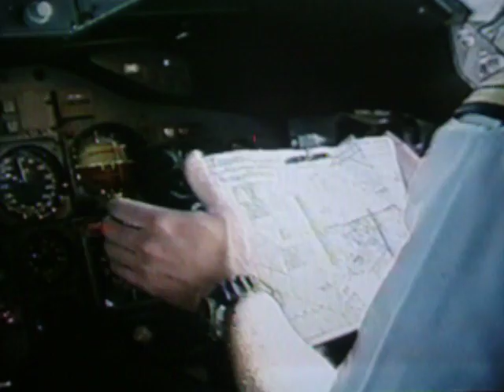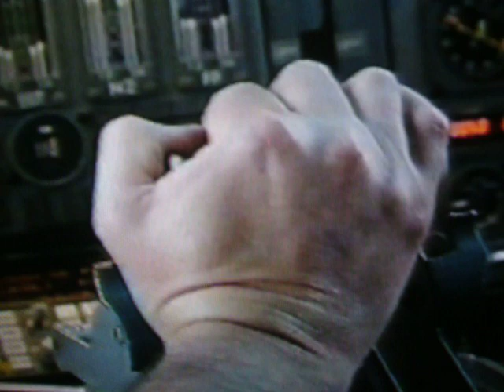martinair cargo 747 op schiphol and take off.mov